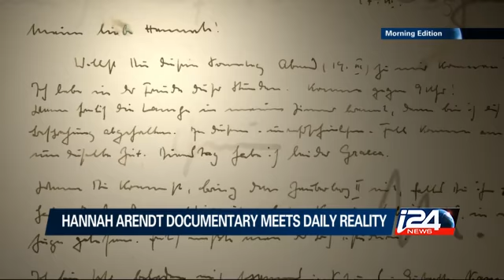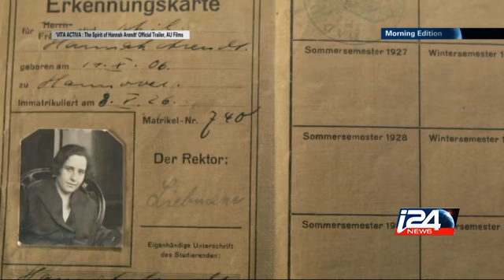Hannah Arendt documentary meets daily reality